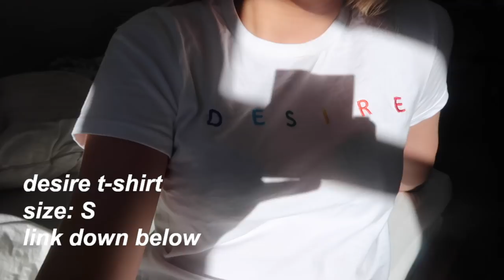A Weekend In The Life Of Teenage Youtubers;)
INSTAGRAM & SNAPCHAT: EMMAELLINGSENN ;)